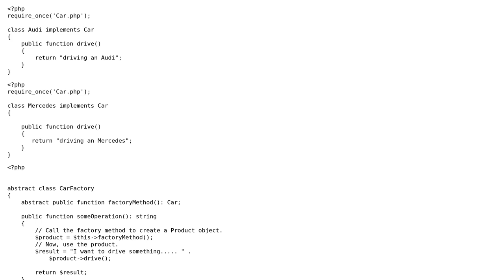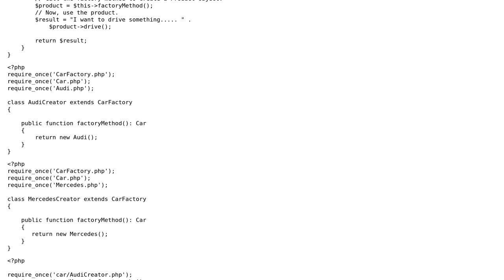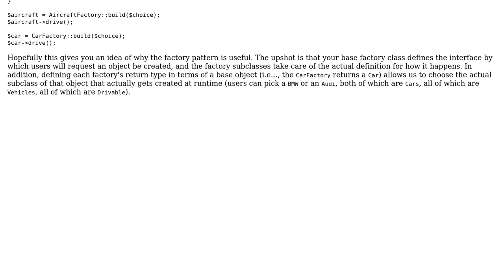Learning factory design pattern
With thanks & praise to God, and with thanks to the many people who have made this project possible! | Content (except music & images) licensed under CC BY-SA | Music | Images & others | With thanks to user user3383503 user Jose Fernando Lopez Fernandez and the Stack Exchange Network Trademarks are property of their respective owners. You are responsible for your own actions.